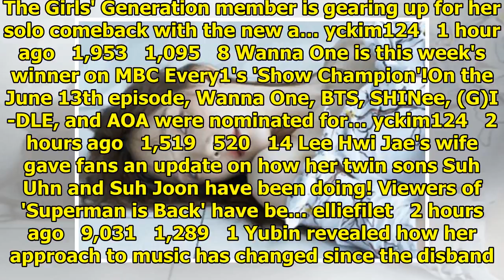Breaking K-pop news, videos, photos and celebrity gossip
BTOB dropped the tracklist for their summer comeback. The boy group's new album 'This Is Us' include...